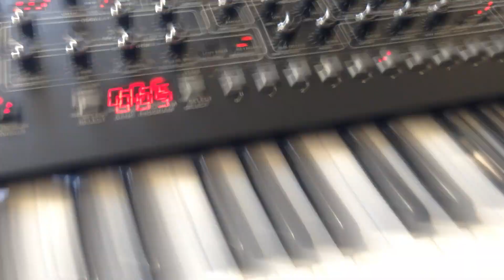Venus Dodson - Shining (DS Rework) - synth solo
► live recording of the synth solo on this disco rework